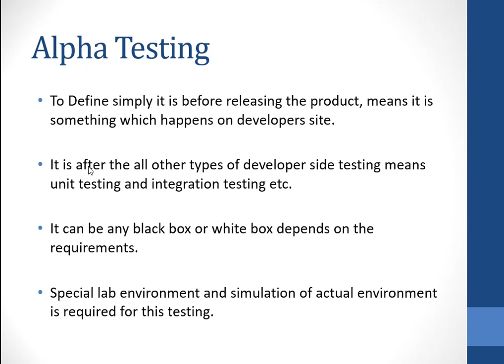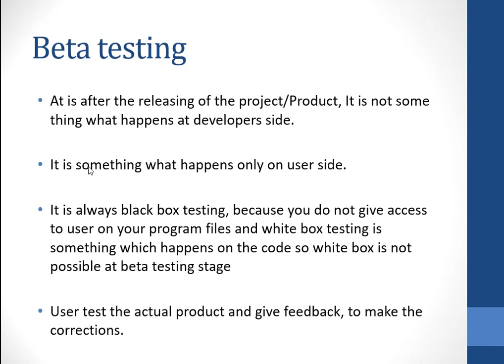Difference between alpha and Beta testing in Software engineering | Hindi - Urdu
✅Brief: This video explains what is alpha testing, what is beta testing and what is the difference between alpha and beta testing, watching this video will also clear your concept about which testing belongs to which category e.g. if alpha testing is black box testing or white box testing same for beta testing.
🚩 Lots of books are describing this topic in very good manners but sometimes you need a person to tell you how things work so it will solve this problem and video will help you in understanding.

📋This video will clear you concept on the following things: 👇

✔️ What is Alpha testing?
✔️What is Beta testing?
✔️What is difference between alpha and beta testing?
✔️Is alpha testing black box testing or white box testing?
✔️Is beta testing white box testing or alpha testing?

I am sure listening to these video lectures will help you a lot in clearing this topic.